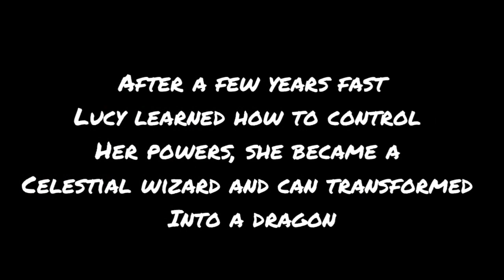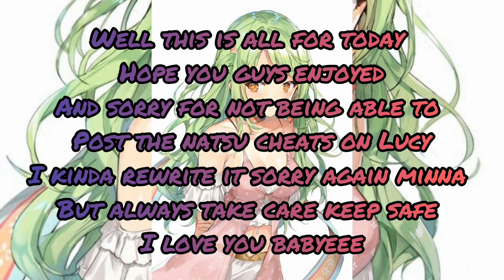Fairy Tail: "Protect The Dragons" Episode 2 { Nalu Series }